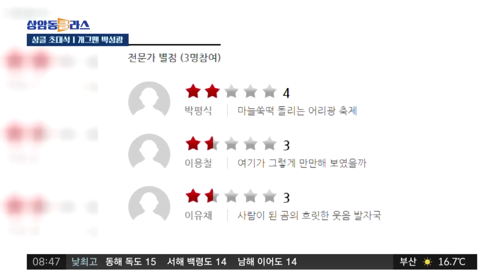"여기가 만만한가"…'웅남이' 혹평 논란, 박성광의 생각은 / JTBC 상암동 클라스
"여기가 만만한가"…'웅남이' 혹평 논란, 박성광의 생각은